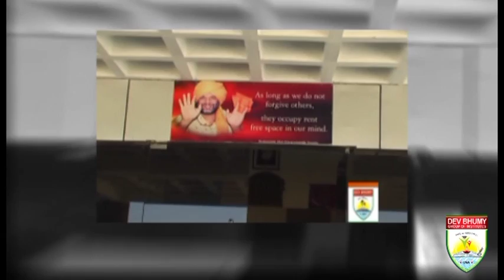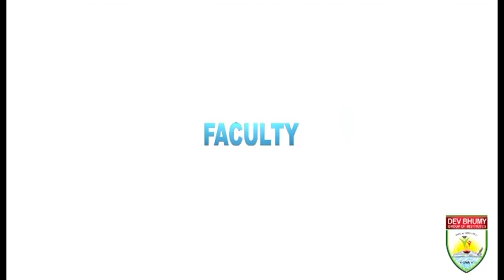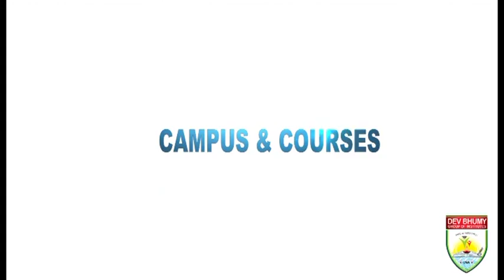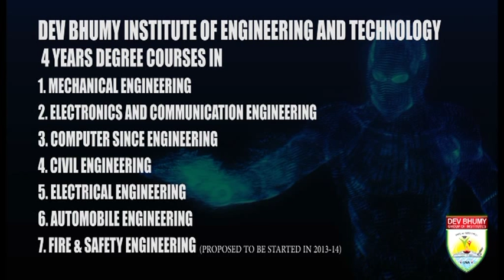Dev Bhumy Group of Institutes, Una Himachal Pradesh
Welcome to Dev Bhumy Group of Institutes, Una Himachal Pradesh.